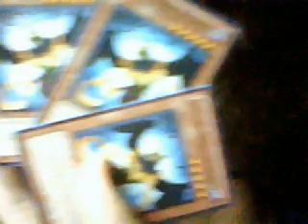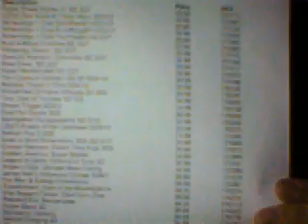Me talking for almost 8 mins...WOAH!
Mandingo77e's webcam video March 29, 2011